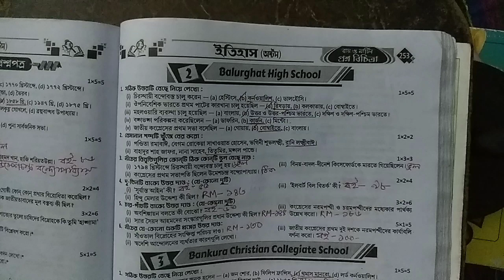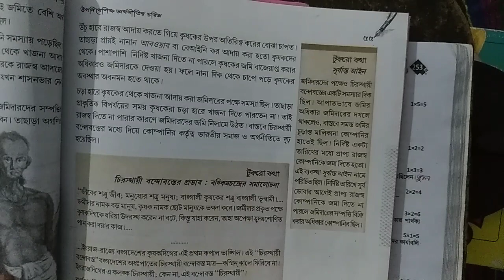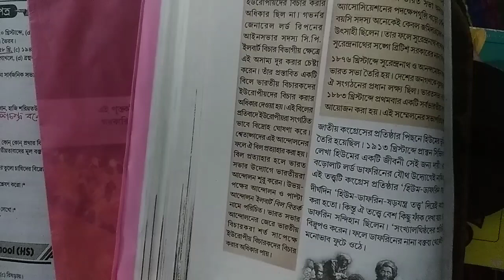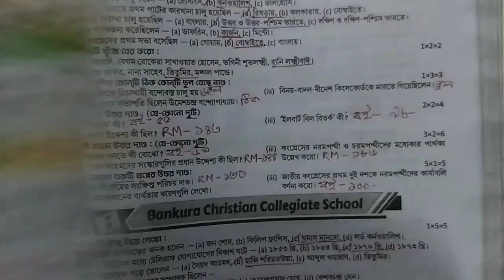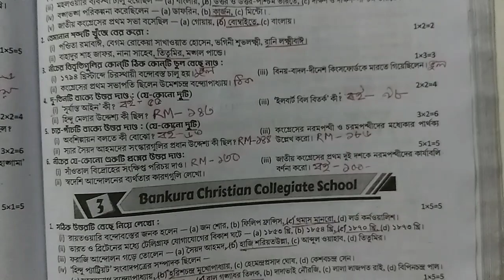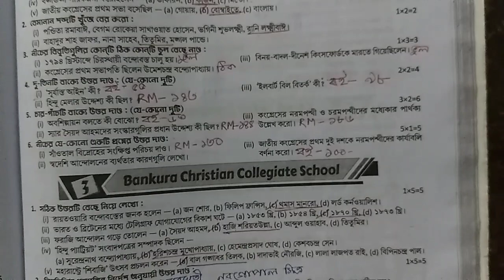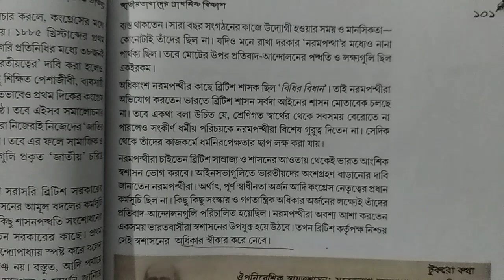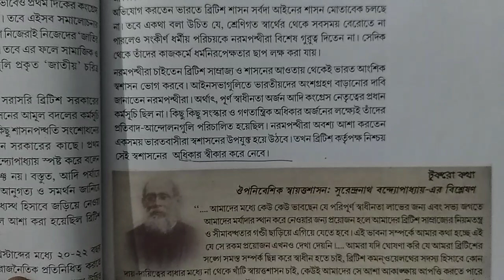RAY & MARTIN QUESTION BANK 2023 History Class 8 Balurghat High School